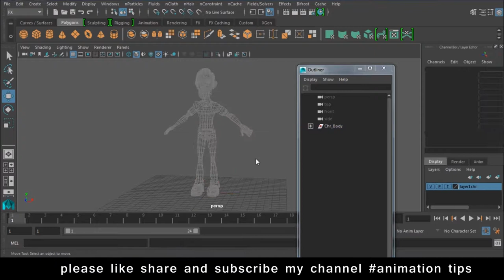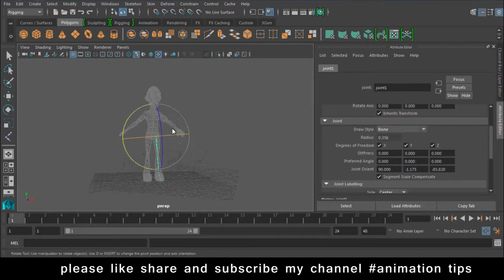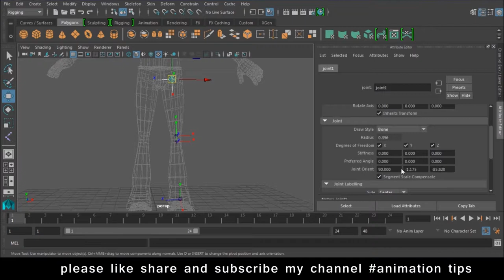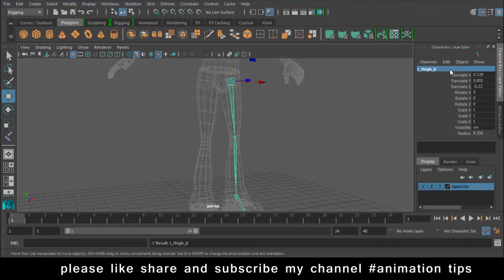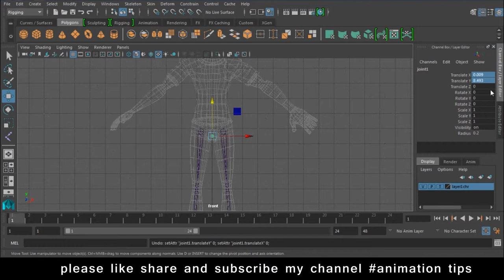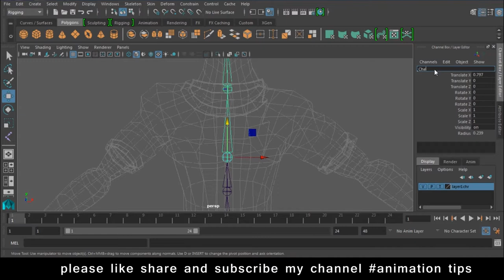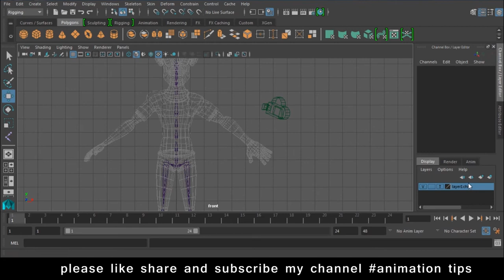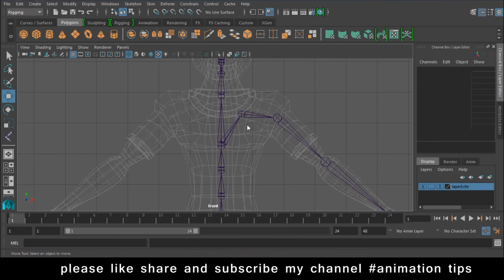Maya Rigging Tutorial for beginners How to Rigg in Maya Lesson 9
free backlinks and free SEO tools Maya Rigging Tutorial for beginners How to Rigg in Maya Lesson 9